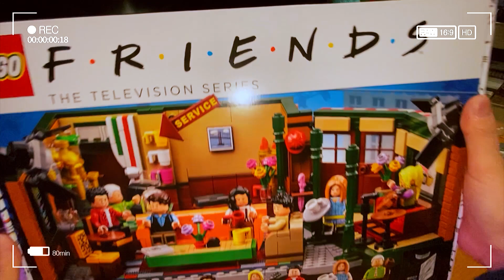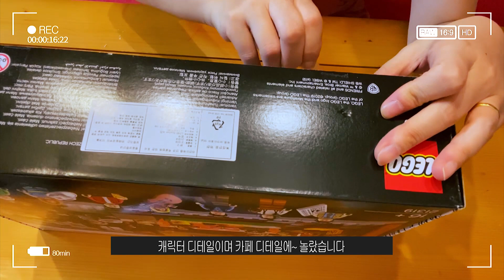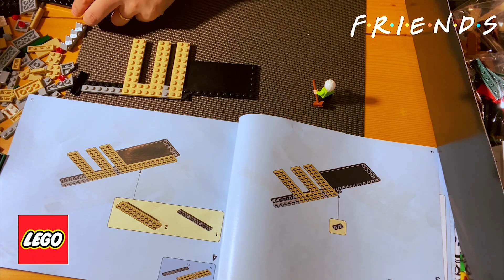레고 /시트콤 '프렌즈' 25주년을 기념한 센트럴 파크 세트/스피드 빌드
정말 좋아했던 시트콤 프렌즈 기념 레고를 크리스마스 기념으로 제게 선물했습니다
5시간 동안 쉬지 않고 조립하면서, 레고의 대단함을 느꼈습니다.
작은 조각들을 조립하는 과정에서 쓰지 않았던 미세한 근육까지 써지는 느낌적 느낌
치매예방에 최고일 것 같아... 계속 해볼 생각입니다.^^